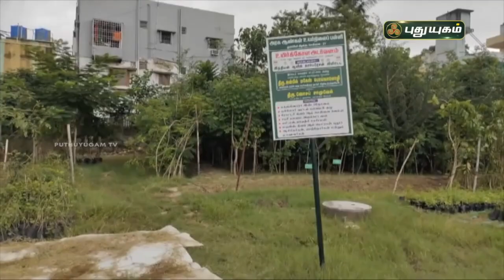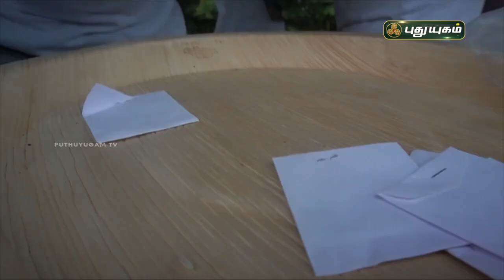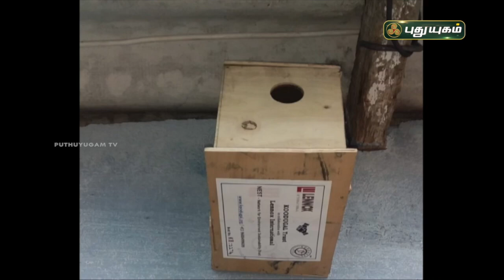விவசாயம் செய்ய களம் இறங்கிய தஞ்சை ஜில்லா மாணவர்கள் | சொல் அல்ல செயல் | PuthuyugamTV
பாரம்பரியத்தையும் இயற்கை விவசாயத்தை மீட்டெடுக்கும் செயல் வீரர்கள் இவர்கள் ! சொல் அல்ல செயல்  | PuthuyugamTV